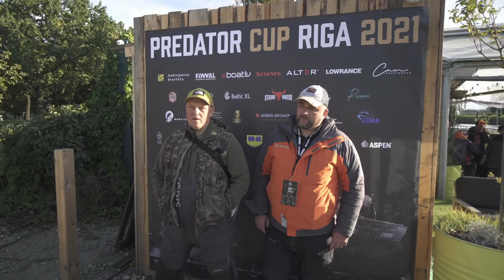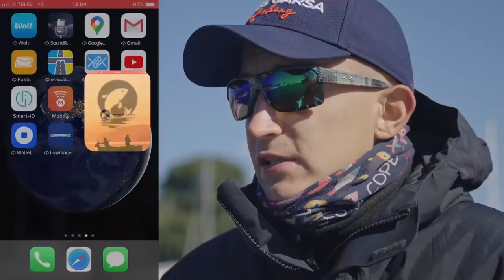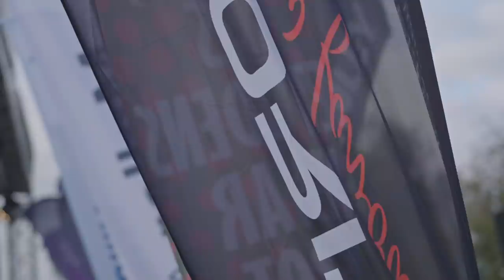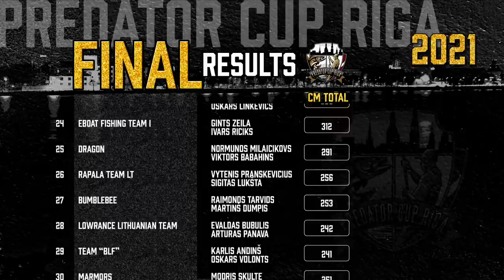COPES GARŠA -S4E10 - PREDATOR CUP RIGA!!!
PREDATOR CUP RIGA - Galvenā balva - FINVAL RANGY 510!!! Copes Garša sekoja līdzi sportistu gaitām!